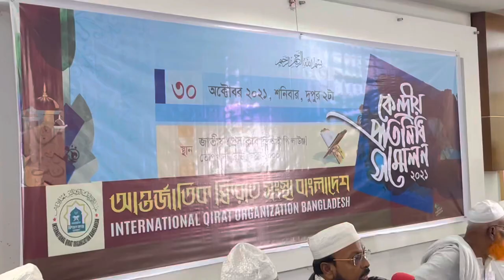কোরআন প্রেমিক যারা, তারাই বিশ্বসেরা | ঢাকা ৪ আসনের এম পি তাদের মাঝে একজন